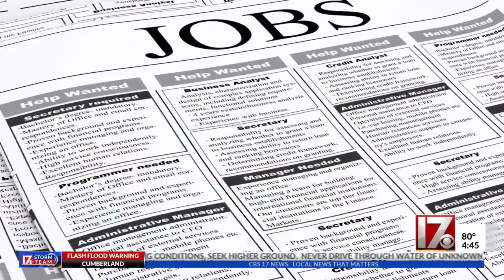Job Alert: Options available for part-time jobs